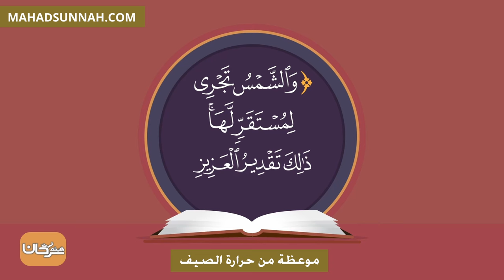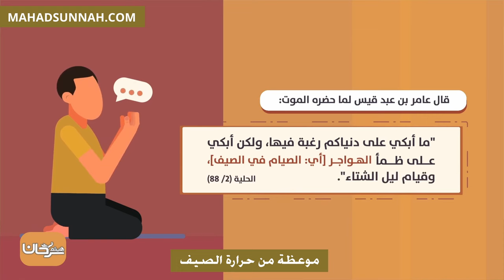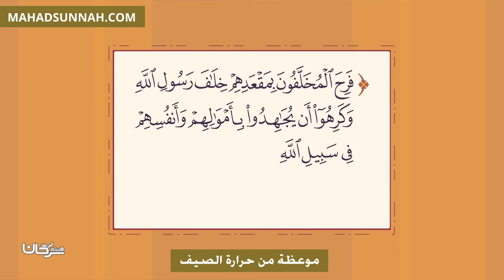موعظة من حرارة الصيف